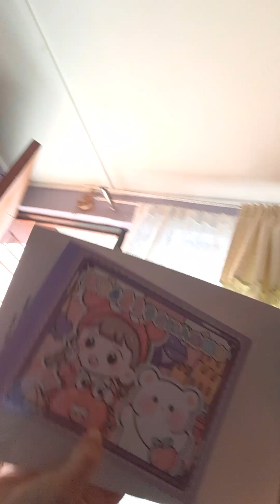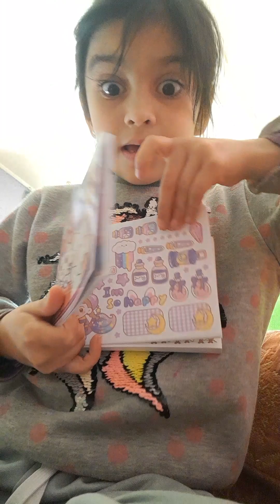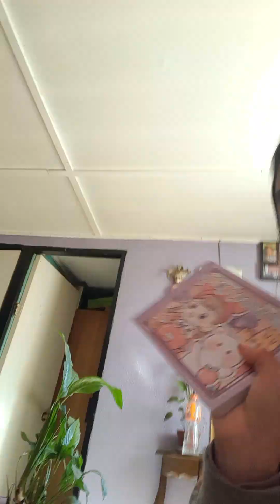a celebrar un cumpleaños